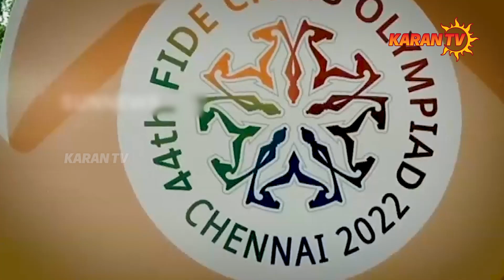கலைக்கோயிலில் காய்நகர்த்தல் ! | Mamallapuram Chess Olympiad | karantv | கரன்டிவி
Welcome to the official YouTube channel of Karan TV ,
Karan TV is the News and Entertainment Channel in Tamil Language, based on Chennai,
Catering to Tamil community spread around the world. Karan TV is the Digital Platform for all interesting updates about politics , cinema , religious and much more

Karan TV Explore all the current affairs of Tamil Nadu and India Political News in Tamil.

அரசியல், சமூகம் , அறிவியல் , கலாச்சாரம் , விளையாட்டு , சினிமா மற்றும் பொழுதுபோக்கு அம்சங்களை வழங்கும் ஊடகம்.